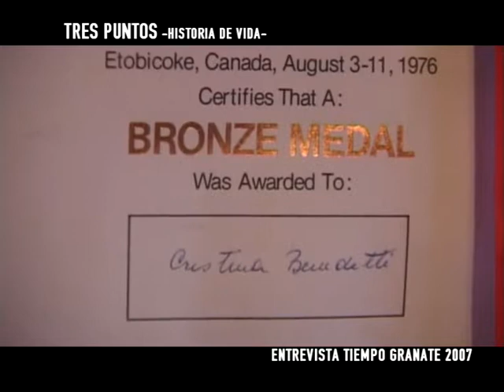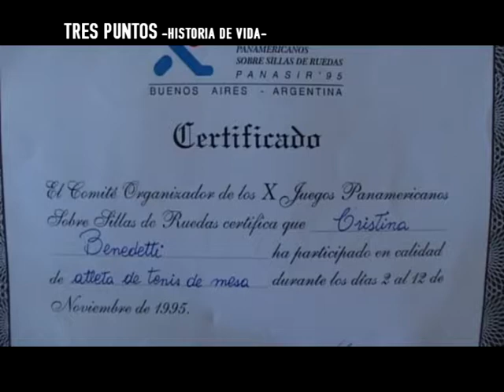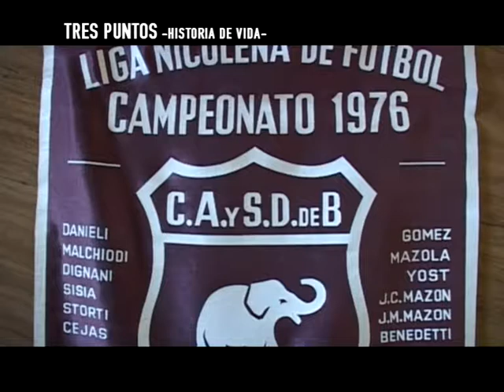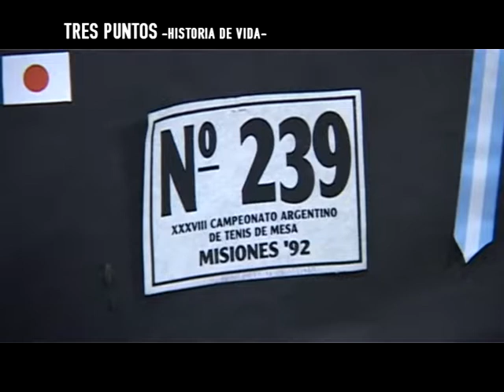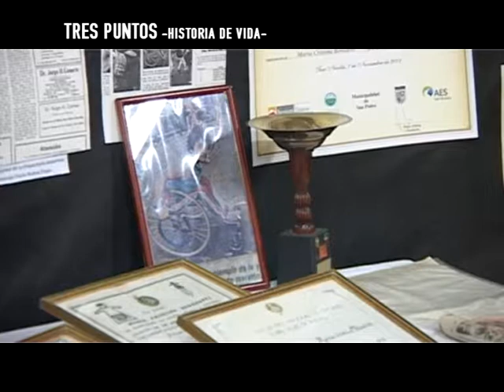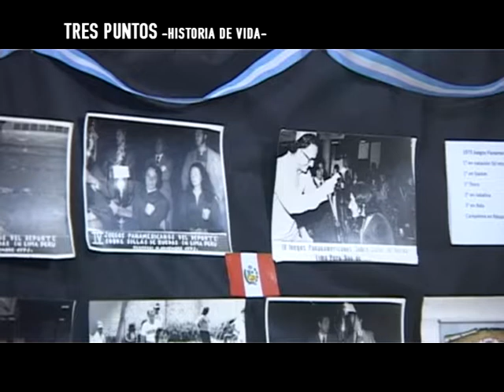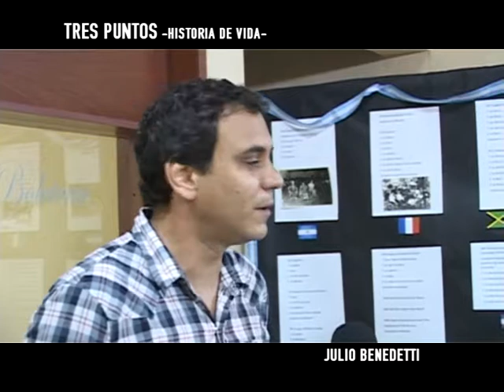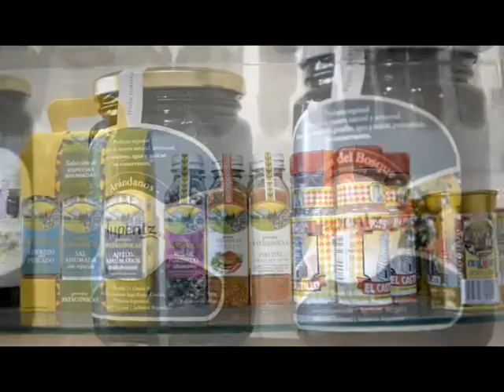Tres Puntos 20 2 17 CRISTINA BENEDETTI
Homenaje realizado por la Municipalidad de Ramallo a la deportista especializada en básquetbol en silla de ruedas, atletismo, natación y tenis de mesa adaptado, destacada por ser una de las medallistas paralímpicas de Argentina.